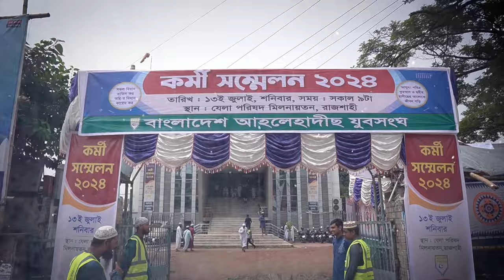কর্মী সম্মেলন ২০২৪—এর প্রস্তাবনাসমূহ | বাংলাদেশ আহলেহাদীছ যুবসংঘ |প্রফেসর ড. আসাদুল্লাহ আল-গালিব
কর্মী সম্মেলন ২০২৪—এর প্রস্তাবনাসমূহ
১.  ৯০% মুসলিমের দেশ বাংলাদেশের আইন ও বিচার ব্যবস্থাকে পবিত্র কুরআন ও ছহীহ হাদীছের আলোকে ঢেলে সাজাতে হবে।
২.  প্রাথমিক শিক্ষা থেকে শুরু করে বিশ্ববিদ্যালয় পর্যন্ত বিশুদ্ধ ইসলামী শিক্ষা বাধ্যতামূলক করতে হবে। মাদ্রাসা ও স্কুল—কলেজের সিলেবাস থেকে নতুন পরীক্ষাপদ্ধতি বাতিল করে বাস্তবসম্মত এবং শিক্ষাবান্ধব পরীক্ষা পদ্ধতি চালু করতে হবে।
৩.  মুসলিম সমাজে অনুপ্রবিষ্ট শিরক—বিদ‘আত, কুসংস্কার, জঙ্গীবাদ, চরমপন্থাসহ যাবতীয় ভ্রান্ত মতবাদের বিরুদ্ধে প্রয়োজনীয় ব্যবস্থা গ্রহণের জন্য ধর্মমন্ত্রণালয়ের অধীনে আহলেহাদীছসহ দেশের শীর্ষস্থানীয় আলেমদের সমন্বয়ে একটি ‘ধর্মীয় উপদেষ্টা পরিষদ’ গঠন করতে হবে।
৪.  কোটা নয়, মেধা মূল্যায়নের মাধ্যমে সবাইকে সমানভাবে দেশ সেবার সুযোগ দিতে হবে। জাতীয় বাজেটে নির্দলীয়ভাবে সকল যুবকদের কর্মসংস্থান বৃদ্ধি নিশ্চিত করতে হবে।
৫.  ছেলে ও মেয়েদের সহশিক্ষা প্রথা বাতিল করতে হবে এবং বিভিন্ন প্রতিষ্ঠানে তাদের জন্য আলাদা ব্যবস্থা রেখে পৃথক কর্মপরিবেশ নিশ্চিত করতে হবে।
৬.  অফিস—আদালত থেকে ঘুষ ও দুর্নীতি বন্ধের জন্য আলেমদের সমন্বয়ে সরকারীভাবে একটি ‘সৎকাজের আদেশ ও অসৎকাজ থেকে নিষেধ’ বিভাগ সৃষ্টি করতে হবে।
৭.  অসাধু ব্যবসায়ী ও মওজূদদারদের বিরুদ্ধে কঠোর ব্যবস্থা গ্রহণ করতে হবে এবং নিত্যপ্রয়োজনীয় দ্রব্যমূল্য স্থিতিশীল রাখতে হবে।
৮.  বিনোদন ও সংস্কৃতির নামে অশ্লীলতা ও বেহায়াপনার অবাধ প্রসার বন্ধ করতে হবে। সেই সাথে শহরে—গ্রামে যত্রতত্র মদ, জুয়া এবং লটারীর বিরুদ্ধে কঠোর ব্যবস্থা গ্রহণ করতে হবে।
৯.  এই সম্মেলন আহলে কুরআন, কাদিয়ানী, হিজবুত তাওহীদ, দেওয়ানবাগী প্রভৃতি ইসলামের নামে ভ্রান্ত ফের্কাসমূহ প্রতিরোধে সরকারীভাবে ব্যবস্থা গ্রহণের আহ্বান জানাচ্ছে।
১০.  এই সম্মেলন ই*স্রা*ঈ*লে*র পাশবিক হামলার শিকার অসহায় ফি*লি*স্তী*নী মুসলিম ভাই—বোনদের প্রতি গভীর সমবেদনা জ্ঞাপন করছে এবং ই*স্রা*ঈ*লে*র অস্ত্রসরবরাহকারী যুক্তরাষ্ট্রসহ পশু শক্তিগুলোর বিরুদ্ধে তীব্র নিন্দা ও ক্ষোভ প্রকাশ করছে। সেই সাথে বাংলাদেশ সরকারকে সকল বিশ্বফোরামে ভূমিকা রাখার আহ্বান জানাচ্ছে। সর্বোপরি দখলদার ই*স্রা*ঈ*ল*কে প্রতিরোধে আল্লাহর গায়েবী মদদ প্রার্থনা করছি।

সালাফী,সালাফী কারা,সালাফী কনফারেন্স,সালাফি কারা,সালাফি,হানাফী,সালাফী মানহাজ কি,আব্দুল্লাহ ফারুক সালাফি,সালাফী আকিদা ও মানহাজ,সালাফি মানহাজ কি,সালাফী ও আহালে হাদিস এক নয়,সালাফী আন্দোলনের ইতিহাস,আহলেহাদীছ বা সালাফী কারা,সালাফি কনফারেন্স,মারকাযুস্ সুন্নাহ আস সালাফী
আব্দুল্লাহ বিন আব্দুর রাজ্জাক,আব্দুল্লাহ বিন আব্দুর রাজ্জাক নিউ ওয়াজ,আব্দুল্লাহ বিন আব্দুর রাজ্জাক নতুন ওয়াজ,আব্দুল্লাহ বিন আব্দুর রাযযাক,আব্দুল্লাহ বিন আব্দুর রাজ্জাক রিজিক,শায়খ আব্দুল্লাহ বিন আব্দুর রাজ্জাক,শায়েখ আব্দুল্লাহ বিন আব্দুর রাজ্জাক,আব্দুল্লাহ বিন আব্দুর রাজ্জাক বিন ইউসুফ,আব্দুল্লাহ বিন আব্দুর রাযযাক ওয়াজ,আব্দুল্লাহ বিন আব্দুর রাজ্জাক প্রশ্ন উত্তর,তাওহীদ আব্দুল্লাহ বিন আব্দুর রাজ্জাক,আব্দুল্লাহ বিন আব্দুর রাজ্জাক নতুন বক্তব্য,আব্দুর রাজ্জাক বিন ইউসুফ
.Abdur Razzak Bin Yousuf new waz ,Shaikh Abdur Razzak Bin Yousuf,Sheikh Abdur Razzak Bin Yousuf new waz,আব্দুর রাজ্জাক বিন ইউসুফ ,শায়খ আব্দুর রাজ্জাক বিন ইউসুফ,